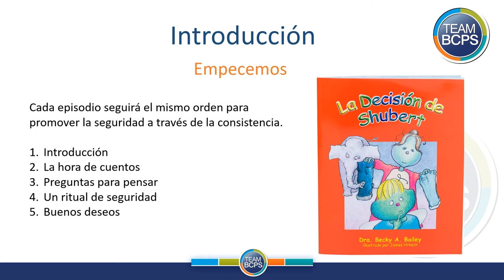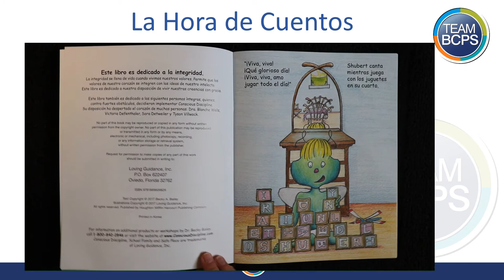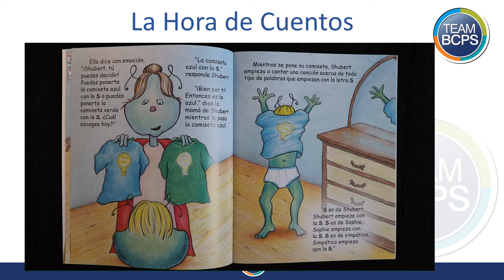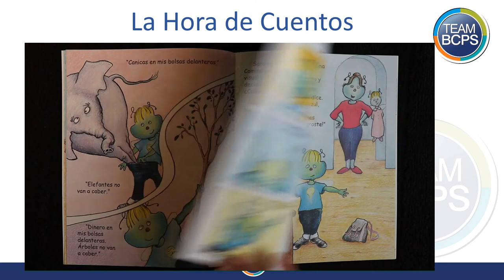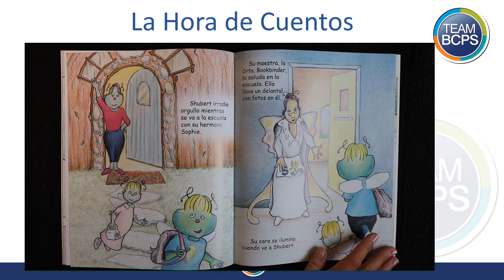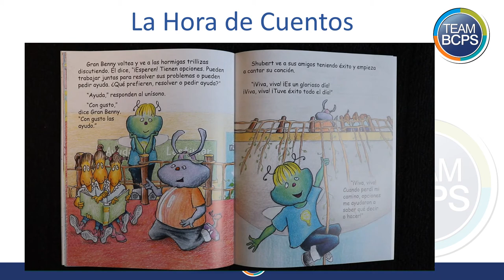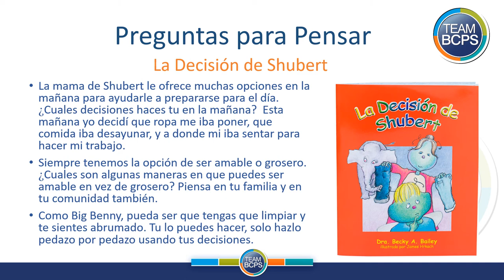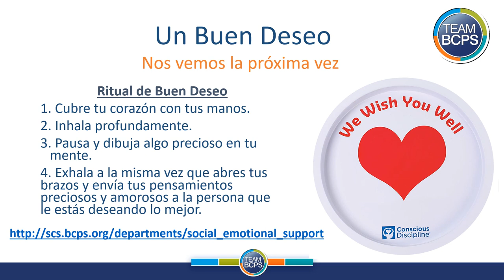BCPS Teacher Lessons - K-2 Conscious Discipline Ep6 (Spanish) 6-12-20